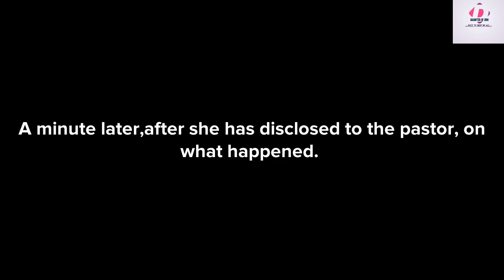This is why you have to keep a good company Part 2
In this great movie, you will discover why you it's important to Keep a good company, please subscribe, like and shear our channel. so that it can be a blessing to others. THANK YOU AND GOD BLESS YOU.